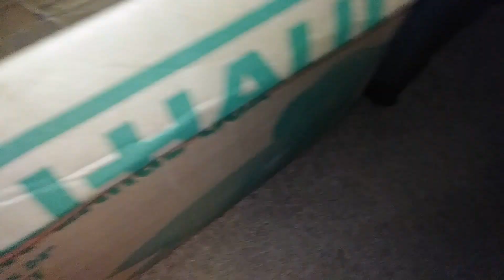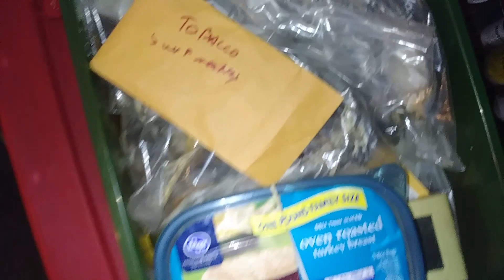0824170352 Pyramid Zen, Kent State Day